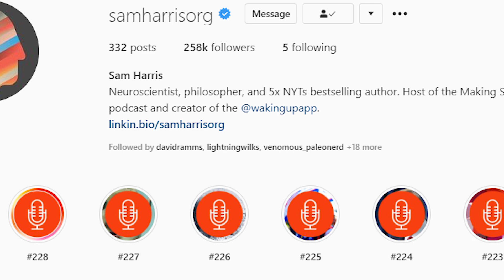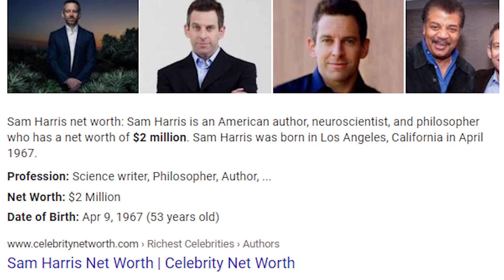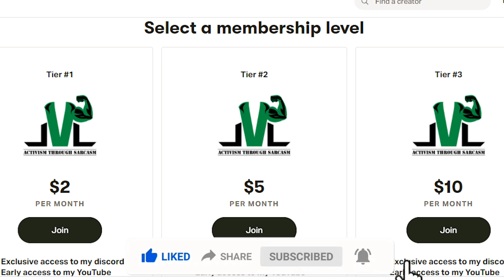Sam Harris Addresses Veganism In Recent Podcast! (But Still Isn’t Vegan)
►MY CAMERA

►MY MICROPHONE

►VEGAN PROTEIN POWDER

►VEGAN MEAT

►VEGAN ONLINE COACHING